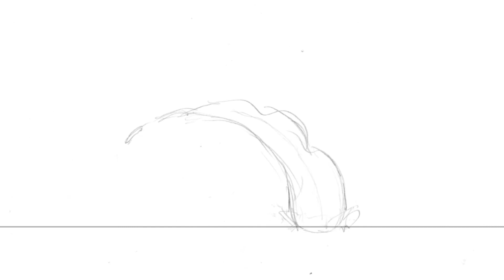Animation 2D - Bande Démo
Compilation de mes meileurs trvaux d'animation 2D sur papier.